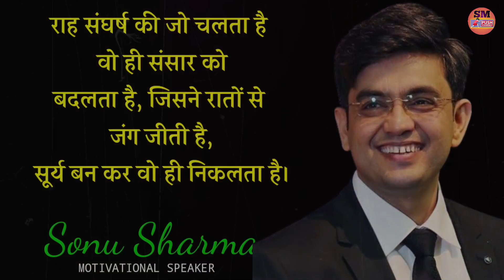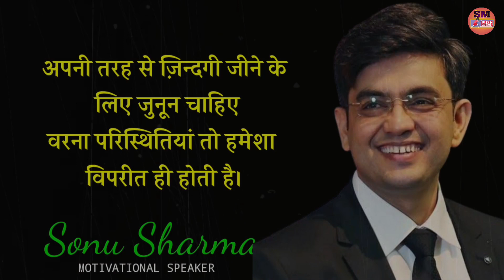Sonu Sharm ji ke vichar| मेहनत के आगे किसी की औकात नहीं की हार दे | motivation quotes in hindi ..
🙏नमस्कार दोस्तों इस वीडियो में सोनू शर्मा जी के विचार हैं उन्होंने जीवन में संघर्ष करने के लिए प्रेरणा दिया है उन्होंने खुद अपनी जीवन में अपने जीवन को मेहनत से बदलकर लोगों की प्रेरणा स्रोत बने हैं आज मैंने उनके विचारों को इस वीडियो में बताया है यह सभी विचार सोनू शर्मा जी के हैं केवल मैं अपनी आवाज से उसे इस वीडियो में बताया है इस वीडियो को पूरा जरूर देखिएगा धन्यवाद।

credit -Sonu Sharma.